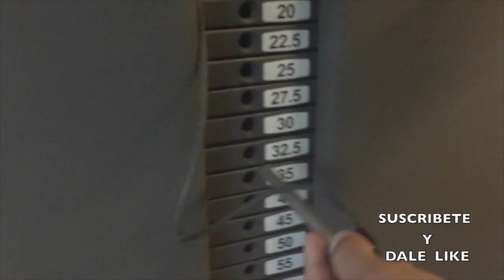Tiempo Libre con mi cruel entrenador